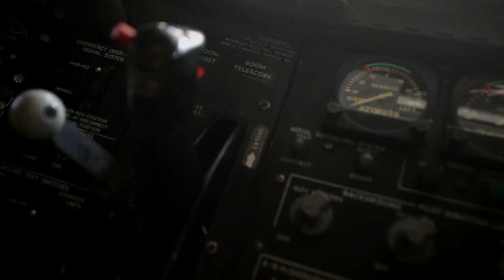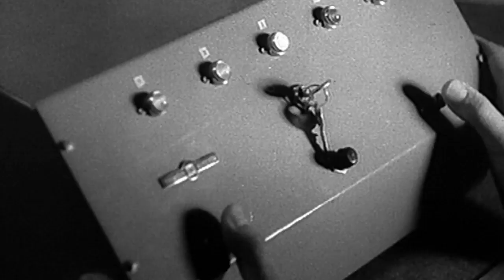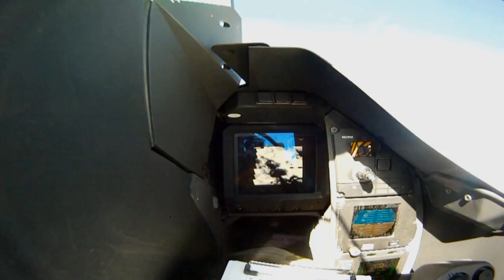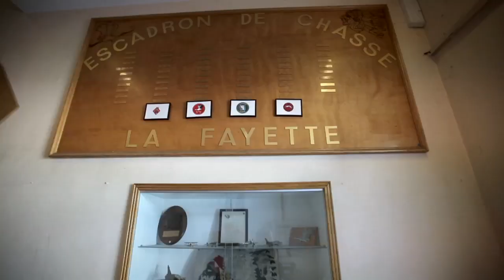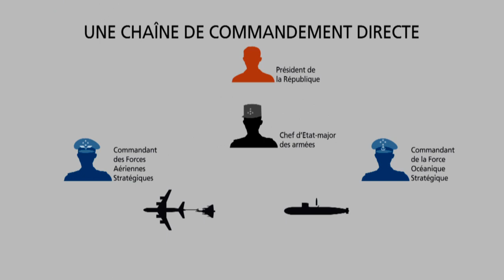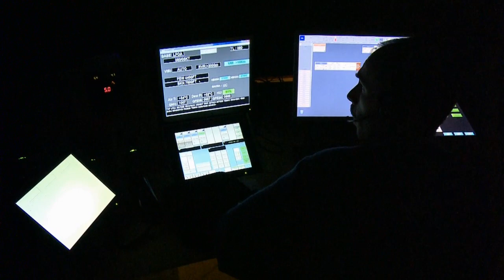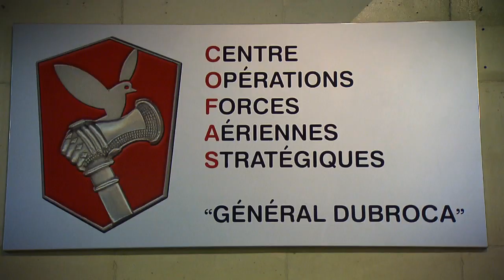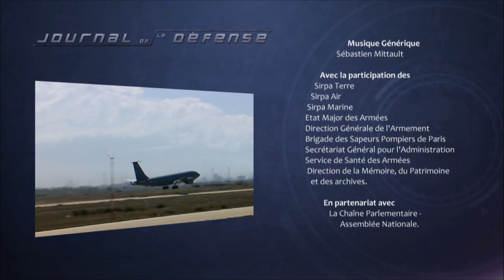Les «50 ans des forces aériennes stratégiques» [Jdef --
Regardez «Le Journal de la Défense» (Jdef) de mai 2014, le magazine TV tout en images inédites. Ce mois-ci, l'équipe a posé ses caméras sur la base aérienne d'Istres et au PC enterré de Taverny, un lieu des plus secrets.

Au programme de ce numéro 91 de mai 2014:
- L'histoire des forces aériennes stratégiques (FAS). Comment sont-elles nées ? Quels ont été les faits marquants ? Comment préparent-elles l'avenir ?
- Dans les coulisses de l'exercice Poker. L'exercice Poker est mené sur l'ensemble du territoire par les FAS, en relation directe avec les hautes autorités politiques. Objectif : entrainer les forces à rester opérationnelles dans la mise en œuvre de l'armement nucléaire, outil majeur de dissuasion française.

«Des barbelés, des fusiliers commandos aux aguets, un poste de commandement enterré... le ton est donné. Participer à un Poker, c'est tout de suite comprendre ce que représente un entrainement à la mission ultime, le raid aérien nucléaire. Cet exercice est en réalité une véritable opération et réunit une cinquantaine d'avions répartis sur l'ensemble du territoire : Mirage 2000N, Rafale, ravitailleurs C-135 mais aussi des avions des unités conventionnelles. Une démonstration de force qui nous fait pénétrer dans le monde 'à part' des Forces aériennes stratégiques où  « Tout ce qui n'est pas écrit est interdit ». Ce principe modèle au quotidien l'état d'esprit des 1350 hommes et femmes qui participent à la mission de dissuasion. Pour eux, le droit à l'erreur n'existe pas». Samantha Lille, journaliste et présentatrice